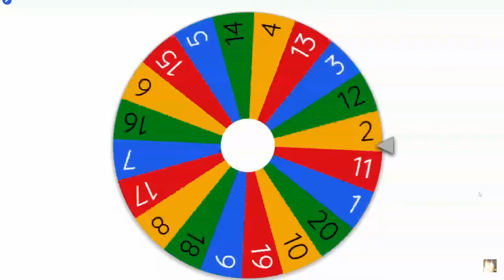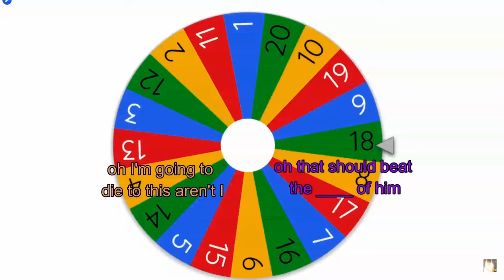Brent dies to Sophist's Cubone